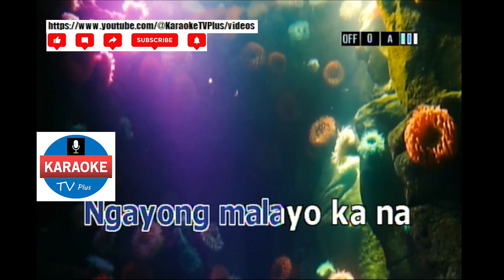MAY PAG IBIG PA BA - BING RODRIGO